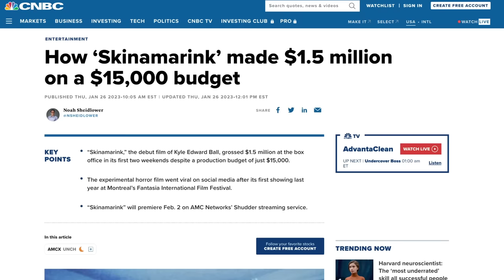SKINAMARINK (2022) Explained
In the viral hit Skinamarink, we follow a pair of siblings who wake up in the middle of the night to find their father is missing, and all the windows and doors in their home have vanished. We're explaining just what the deal is with the movie, breaking down the story, and explaining the ending and what it all means.

FAN MAIL:
FoundFlix
6009 W Parker Rd Suite 149-174